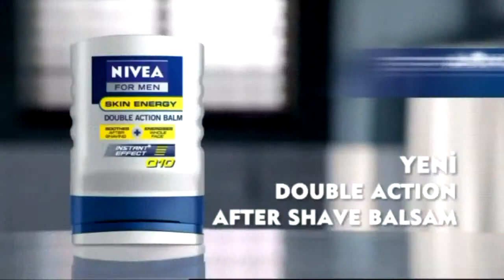tsubasa & çakallarla dans